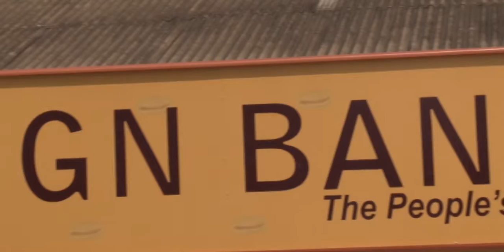GN BANK OPENS NEW BRANCH AT AJUMAKO, BESEASE